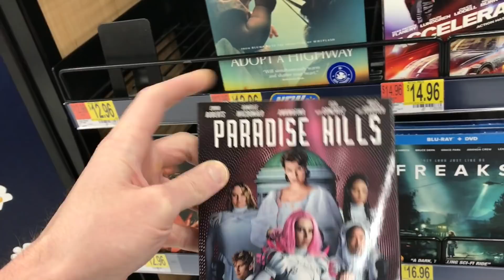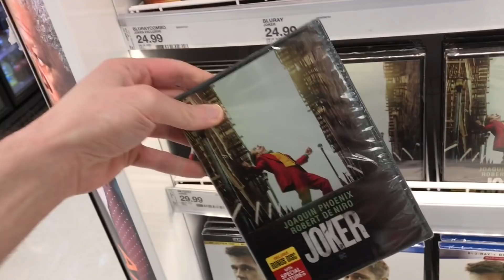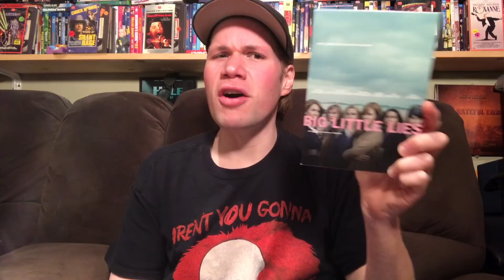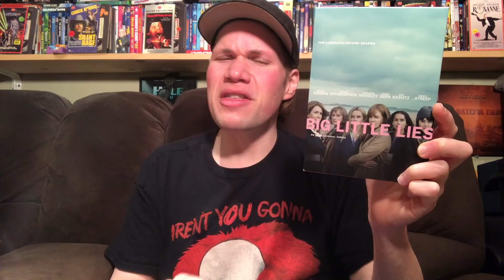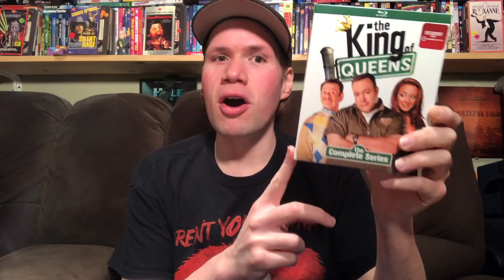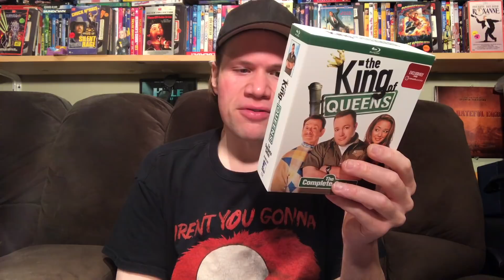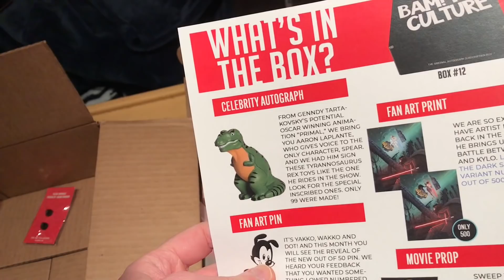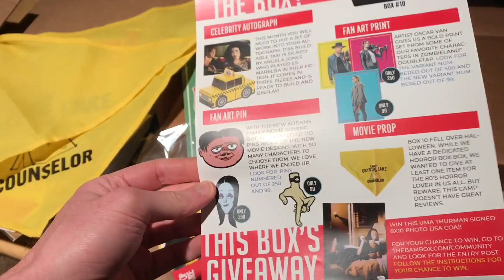Blu-ray / Dvd Tuesday Shopping 1/7/20 : My Blu-ray Collection Series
I also go out and look for all the retail exclusive editions of Joker such as the only at Target Joker Blu-ray which includes exclusive packaging as well as the only at Best Buy Joker 4K Steelbook Edition

 Some of this weeks new other releases I check out today are  Dc's Joker 4K Ultra HD Best Buy Exclusive Steelbook, The Lighthouse, Mine 9, Big Little Lies Season 2, Bulletproof 2, Depraved, Trespassers, Paradise Hills, A Psycho's Pass, Dark Light, Lifeform, Savage Creatures, The Nightshifter, The Huntress Rune of the Dead, Mermaid Down, Dark Encounter, The Shed, Pretty Little Lies The Complete 1st and Second Season Dvd

(7:12) I also give a mini movie review of the 2020 Grudge Remake

(10:51) Joker 4K Ultra HD : Directed by Todd Phillips - Starring Joaquin Phoenix, Robert De Niro, Frances Conroy

(13:41) Big Little Lies The Complete Second Season Dvd

(14:47) Line of Duty : Directed by Steven C Miller - Starring Aaron Eckhart, Courtney Eaton

(16:40) The Big Trip - Starring Drake Bell, Pauly Shore

(17:54) Maleficent Mistress of Evil : Directed by Joachim Rønning - Starring Angelina Jolie, Elle Fanning, Harris Dickinson

(19:49) Gemini Man 4K Ultra HD : Directed by Ang Lee - Starring Will Smith, Mary Elizabeth Winstead, Clive Owen, Benedict Wong

(21:53) Beverly Hills Cop 3 Movie Collection Blu-ray : Starring Eddie Murphy

(23:23) The Shed : Directed by Jay Ja Warren, Cody Kostro, Sofia Happonen, Frank Whaley

(25:42) The King of Queens The Complete Series Blu-ray Collection

(27:37) Villains : Directed by Frank Sabatella - Starring Dan Berk and Robert Olsen - Starring Bill Skarsgård, Maika Monroe, Jeffrey Donovan, Kyra Sedgwick

(29:39) Wrinkles The Clown : Direced by Michael Beach Nichols

---From 123 Go Films

(31:06) Mine 9 : Directed by Eddie Mensore - Starring Terry Serpico, Mark Ashworth, Kevin Sizemore, Clint James

(32:55) Funnyface : Directed by Marcel Walz - Starring Roland Freitag, Annika Strauss, Enya Maria Tames